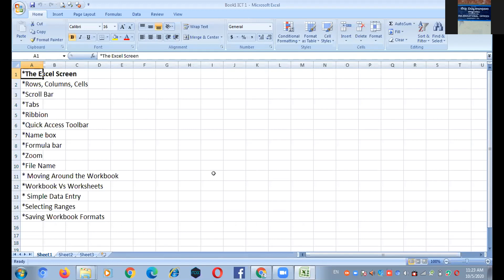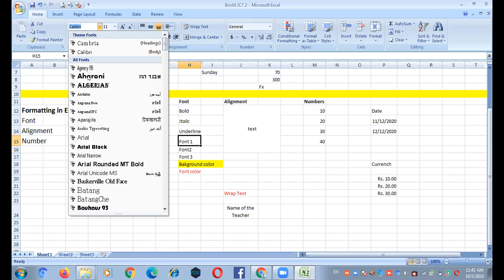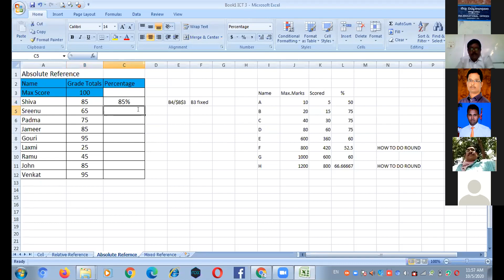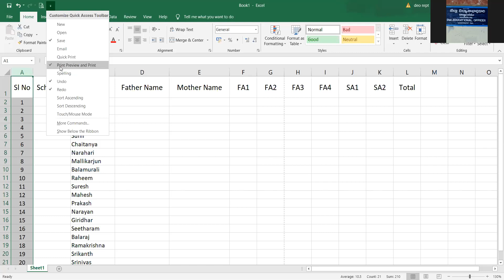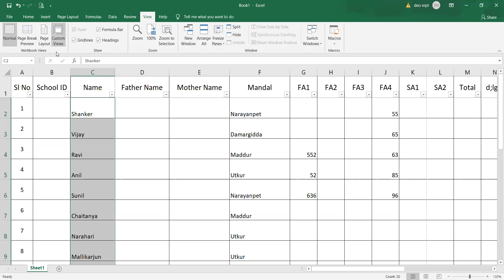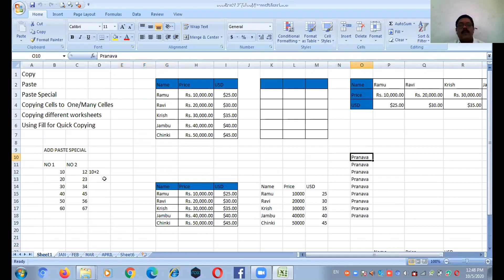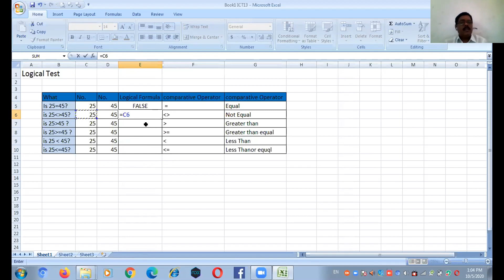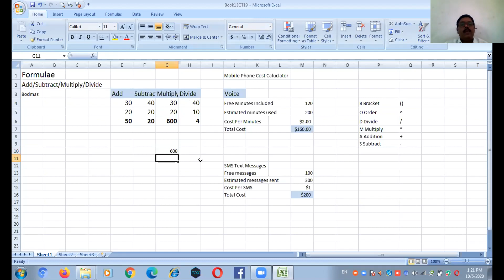DEO Narayanpet ICT Day3 Batch 1(05.10.2020)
Webinar Organised by Samagra Shiksha Narayanpet for strengthening ICT Skills of Teachers

Program Designed by : Sri. Ravinder DEO Narayanpet

Samagra Shiksha Host: Sri. K Vidyasagar SO-I
& Sri. Srinivas (Incharge for trainings)

Speaker: Sri. Mallikarjun DRP
Course Director: Sri. Rajendra Kumar
Tech Support: Sri. Narayana Pawar Dist. Technical Person DPO SS NRPT